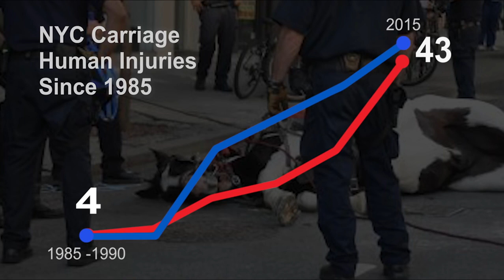Liam Neeson = RACIST + Animal Abuse Supporter Cruel NYC HORSE CARRIAGES (Taken Cold Pursuit Boycott)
WHY are HORSES on BUSY - NYC streets pulling stupid or selfish fat tourists around ? What next CAMELS and Elephant rides in a city ???